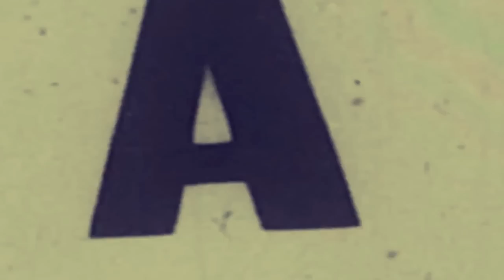TRUBILL RICOREED( BASIC) Ft. DBOI DA DOME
BALTIMORE ARTIST TRUBILLRICOREED TEAMS UP WITH ONE OF BALTIMORE"S HOTTEST ARTIST DBOI DA DOME FOR ANOTHER STREET BANGER (BASIC) TO LET IT BE KNOWN ,THEY ARE NOT JUST YOUR BASIC GUYS!